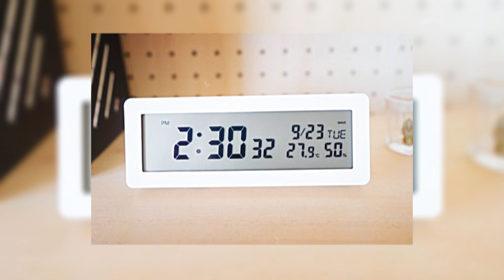RELOJES DIGITALES | YUNTAS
relojes digitales, yuntas producciones, yuntas, relojes inteligentes, tecnología, relojes modernos